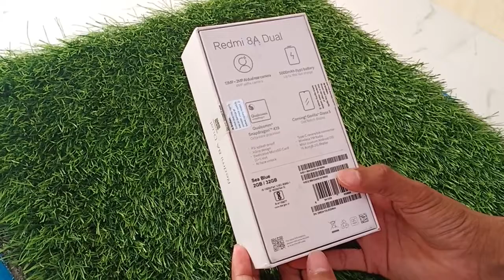Redmi 8A Dual Full Honest Review And Unboxing Hindi | 5000mAh, Camera Testing, Price, Specification